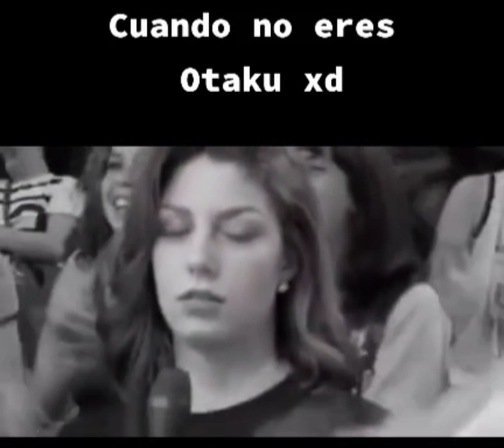cuando no eres otaku xd